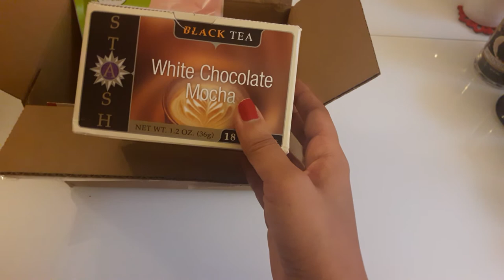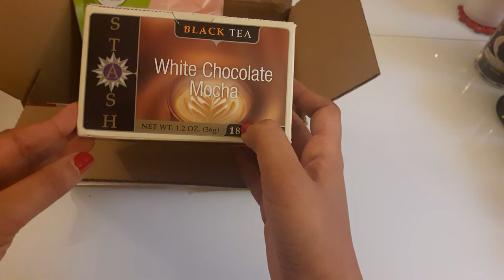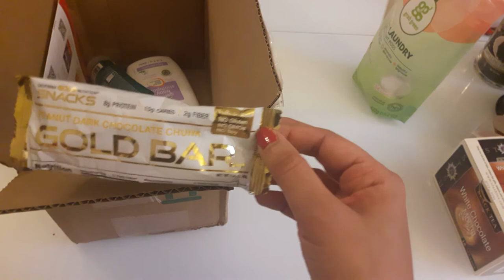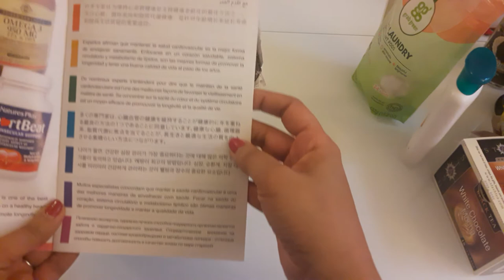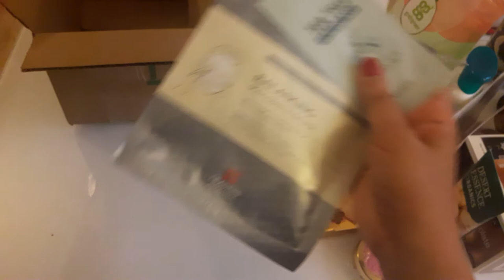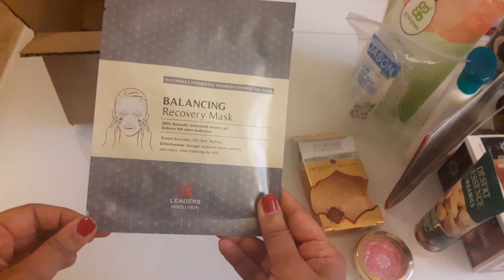Haul naf naf et iherb